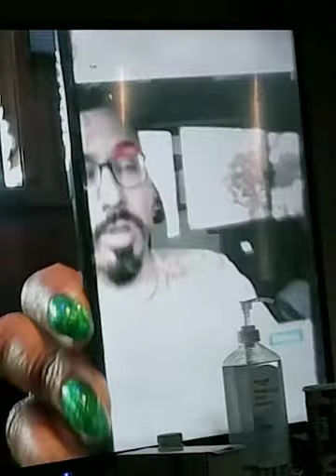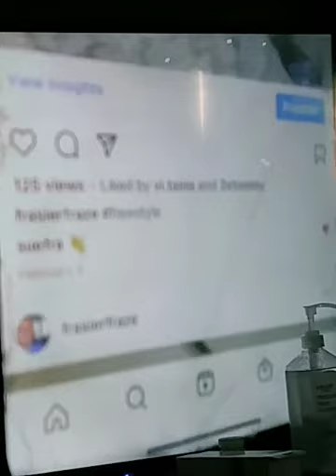Adrienne dating again 😕